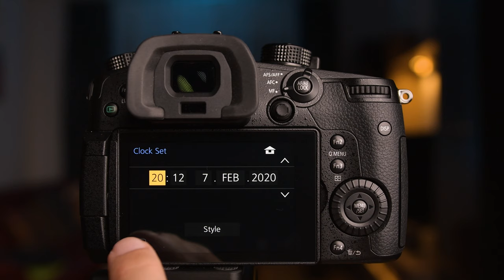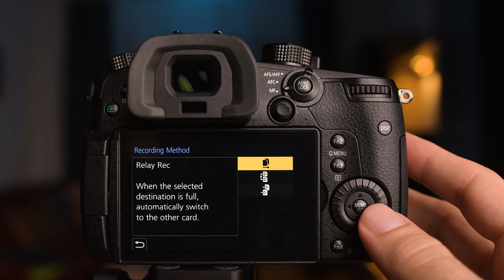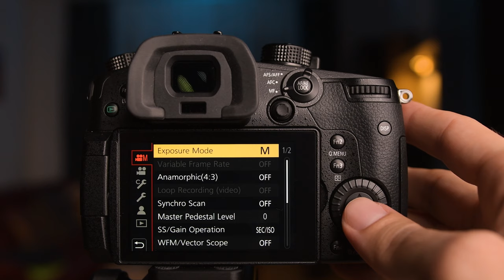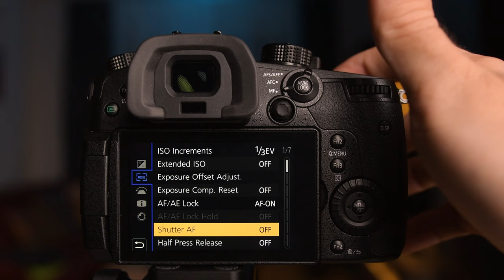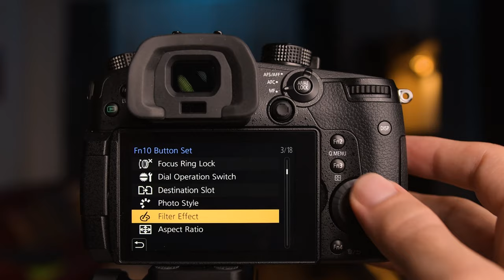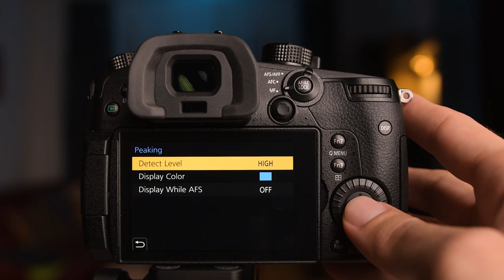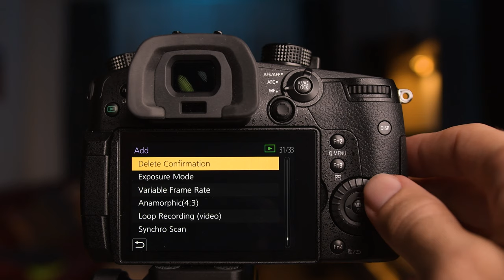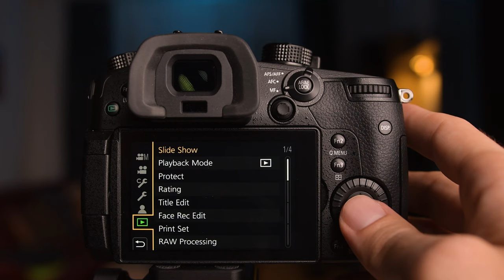My camera settings on the Panasonic GH5 - Tips and Tricks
In this video, I show you the camera settings I use on my Panasonic GH5. I take you step by step through how I set up the menus. Also, even if you don't have a Panasonic GH5, you can probably still get quite a bit out of this video as many settings can be applied to other cameras as well.

Nikon D5300
Nikon D500
Panasonic GH5
Panasonic 12-35mm F2,8
Sigma 18-35mm F1,8
Sigma 105mm F2,8 Makro
Sigma 150-600mm C
Sigma 10-20mm F3,5
Raynox DCR-250
Tripod Rollei Compact Traveler Nr.10
Tripod SIRUI N-3204X
Benro Gimbal Kopf GH2
Polarizer Hoya 72mm
ND1000 Filter Haida Slim 72mm
GoPro HERO5 Black
Mini tripod Cullmann ALPHA 380
DJI Mavic Air
Glidecam HD-2000

Join me on my journey and see the world through my eyes!